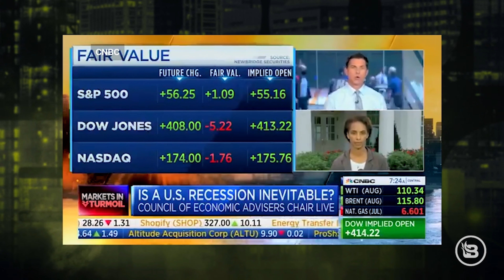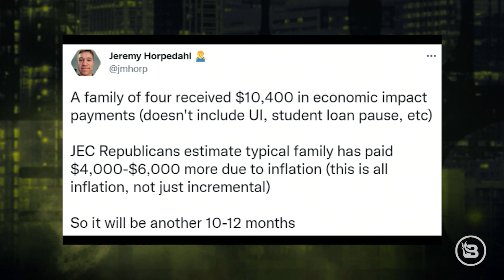Gas Tax Holiday Mistakes Debunked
Since there's a lot of talk about gas tax holidays and rebate checks, let's bust some myths about what causes gas price inflation. How much does the Biden Administration know about what causes high gas prices anyway? Evidently not much, based on how they are confusing Americans with their intentions on fossil fuels. Here are some real facts about the gas tax holiday mistake from @BlazeTV's Stu  Burguiere.